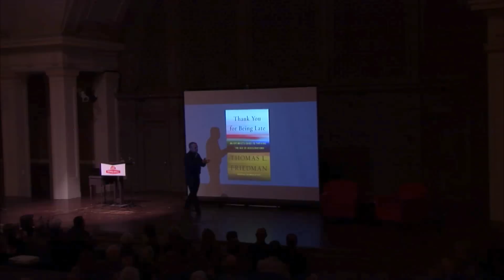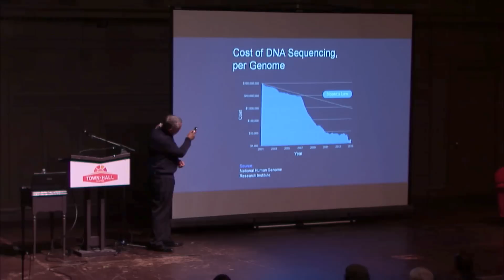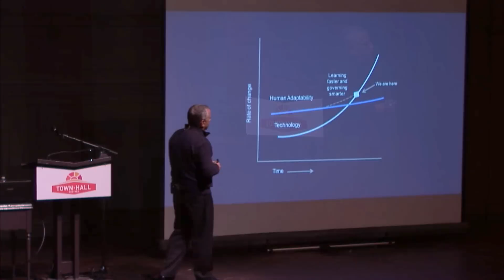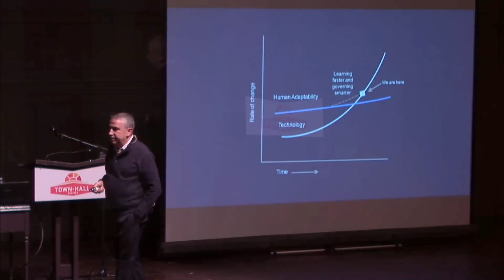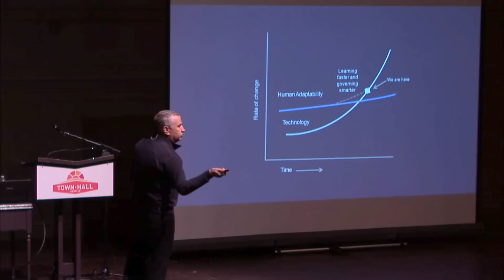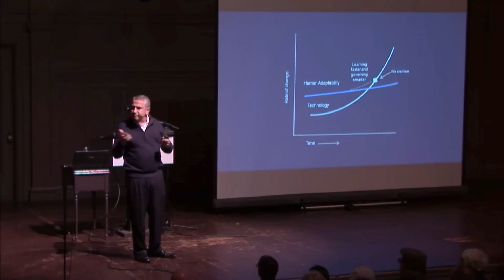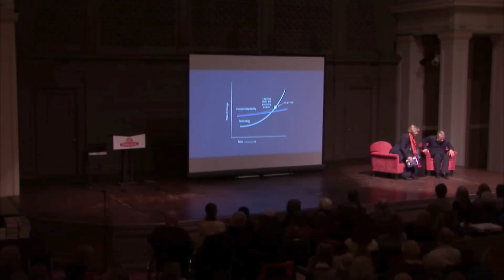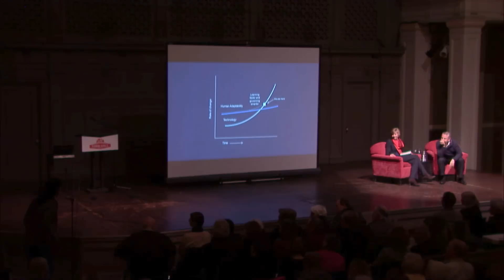Thomas L. Friedman: Learning to Live in an Age of Acceleration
From technology, to economics, to weather patterns, the world we live in seems to be getting more and more extreme. In his newest book Thank You for Being Late: How to Find a Job, Run a Country, and Keep Your Head in an Age of Acceleration, renowned journalist and three-time Pulitzer Prize-winner, Thomas L. Friedman (The World is Flat) explains how to live in this age of dizzying acceleration. Drawing from his Minnesota childhood, Friedman lays out the differences between then and now, both frustrating and exciting. Asserting that we must learn to be fast (innovative and quick to adapt), fair (prepared to help the casualties of change), and slow (adept at shutting out the noise) in order to cope with this chaotic new world, Friedman establishes a blueprint for how to think about our times.